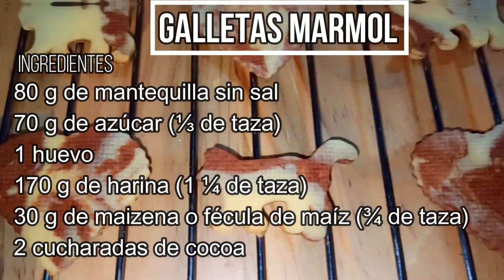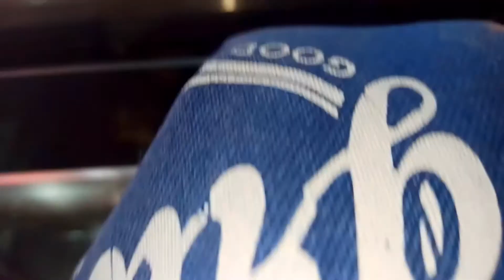Galletas de mantequilla y chocolate | Galletas de gatito y corazones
Hagamos galletas de mantequilla y chocolate con las formas que prefieras, fácil, rápido y rico!